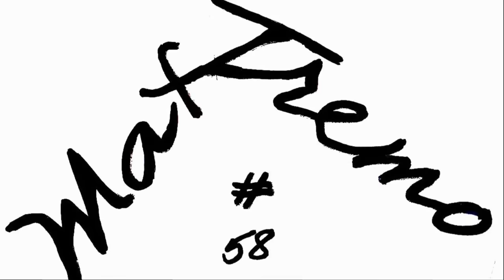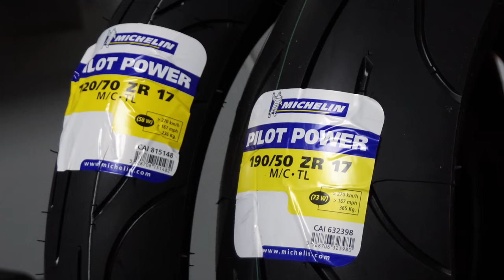YAMAHA R1: FROM ORIGINAL TO MOTOGp REPLICA STICKERS PROJECT PART 8